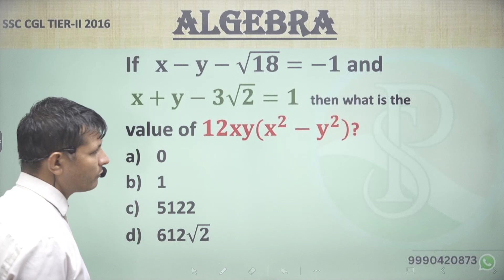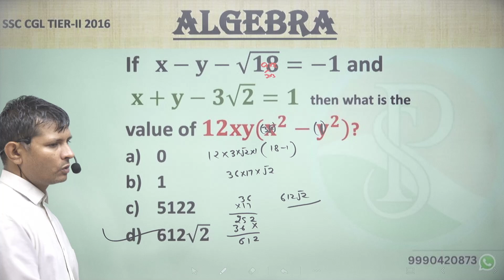If 𝐱−𝐲−√𝟏𝟖=−𝟏 and 𝐱+𝐲−𝟑=𝟏 then what is the value of 𝟏𝟐𝐱𝐲(𝐱^𝟐−𝐲^𝟐)?0 15122 612√𝟐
If   𝐱−𝐲−√𝟏𝟖=−𝟏 and
𝐱+𝐲−𝟑=𝟏    then what is the value of
 𝟏𝟐𝐱𝐲(𝐱^𝟐−𝐲^𝟐)?
0
1
5122
612√𝟐